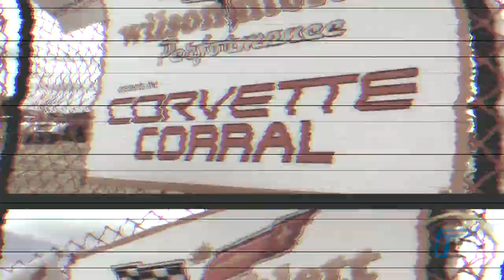2017 Corvette Corral at Canadian Tire Motorsport Park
TrackWorthy's Michael Taylor visits Canadian Tire Motorsport Park for the only Corvette Corral in Canada! Check out some of the 125 beautiful road-going Corvettes on display, plus some awesome track footage.

Thanks to Vistek our equipment partners and the best retailer in Canada for photography and video equipment.